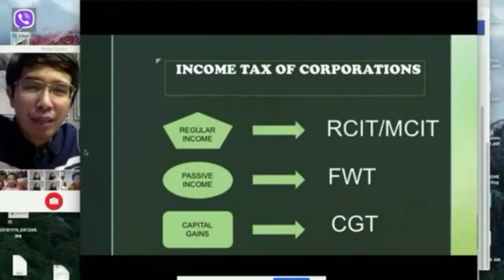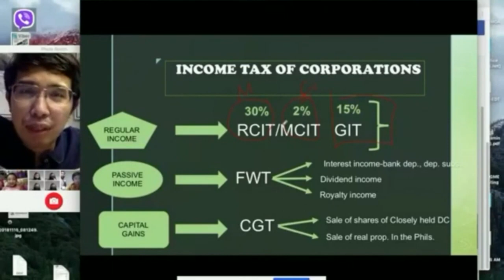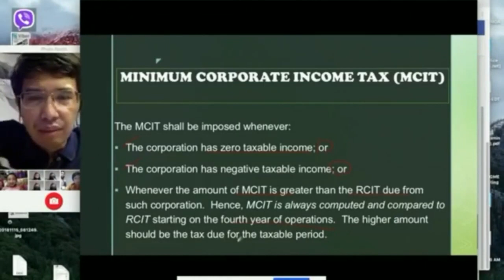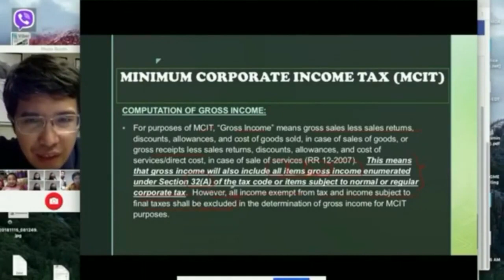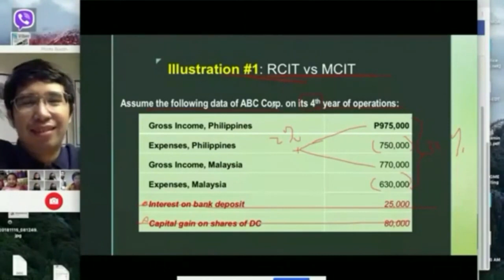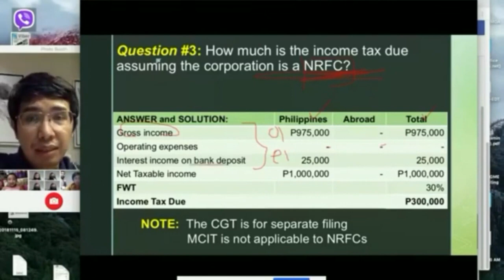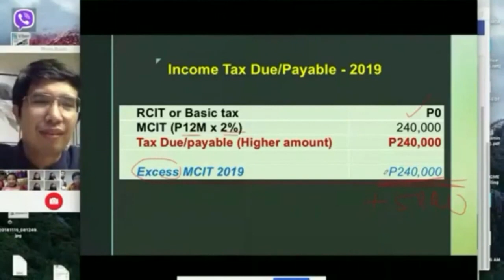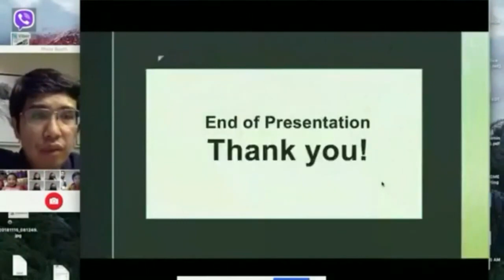Minimum Corporate Income Tax MCIT